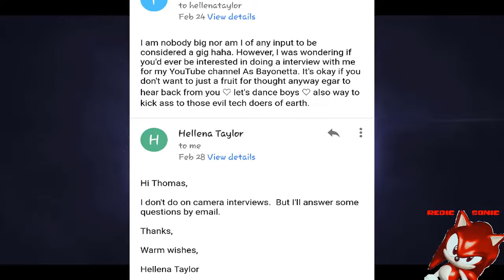-EXCLUSIVE- Bayonetta 3 Release Date Revealed Oct 2018/Holiday!?/(Early 2019 at the latest)